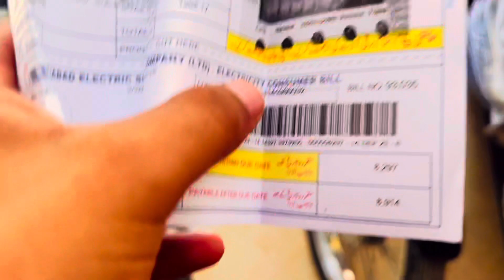Bs Kuch Dair Orrrr 😫 || MALIK AQIB ❤️